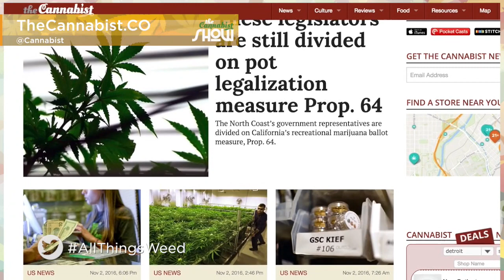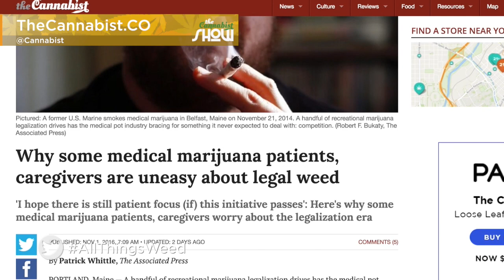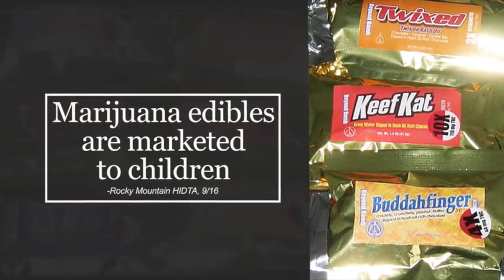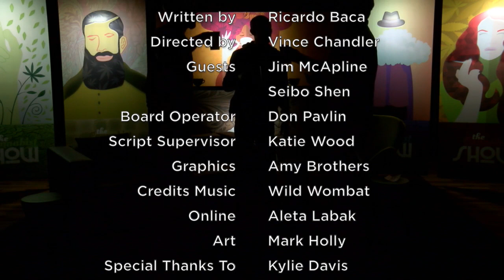He created the 4/20 Games; He created a unique water-based vaporizer | The Cannabist Show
Featured guests: 420 Games and Power Plant cannabis gym founder Jim McAlpine, who also launched the New West Summit conference, and vaporizer developer Seibo Shen of VapeXhale.

LOTS TO TALK ABOUT

•  Cannabis is about so much more than the THC: How terpene profiles of strains and concentrates are like tasting a fine wine.

•  Reflecting on the ways marijuana can boost motivation and focus in day-to-day life.

•  The genesis of the VapeXhale EVO vaporizer that utilizes water and how it differs from other vapes.

•  How two California-based cannabis entrepreneurs feel about Proposition 64.

•  Mixing marijuana with training and other athletic endeavors to achieve “the flow state.”